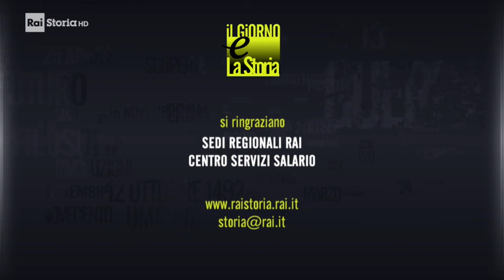9 Marzo 1842 - Debutta il "Nabucco"